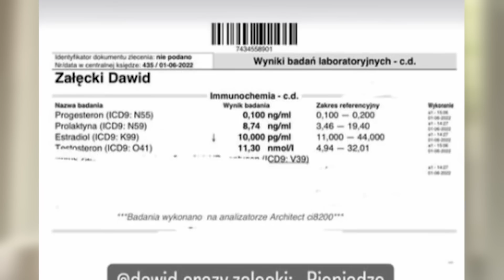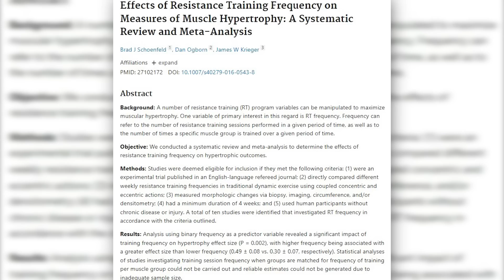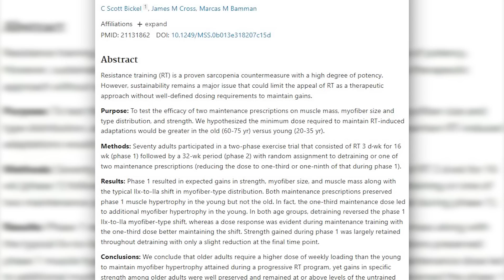Tak Wygląda 46-Letni Natural? | Dawid Załęcki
46-letni Dawid Załęcki zaprezentował doskonałą sylwetkę na gali High League.